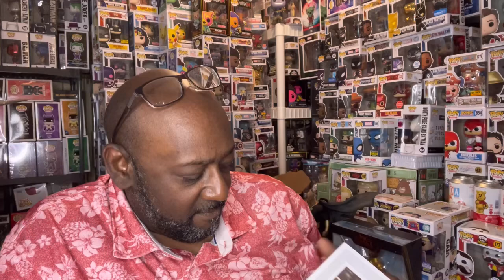Bizarro VS Bizarro Superman who did it best?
Checking out both OG Bizarro and SDCC Bizarro to see which one is the best.